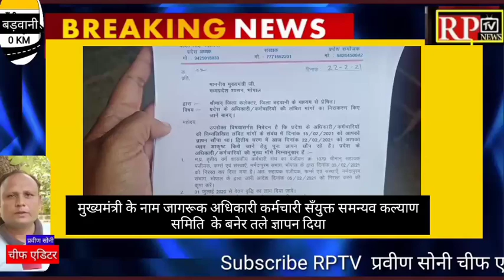BARWANIमुख्यमंत्री के नाम जागरूक अधिकारी कर्मचारी सँ समन्यव कल्याण समिति के बनेर तले ज्ञापन दिया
मुख्यमंत्री के नाम जागरूक अधिकारी कर्मचारी सँयुक्त समन्यव कल्याण समिति  के बनेर तले ज्ञापन